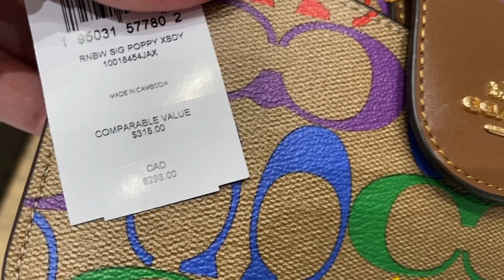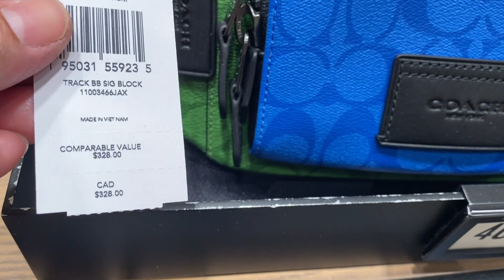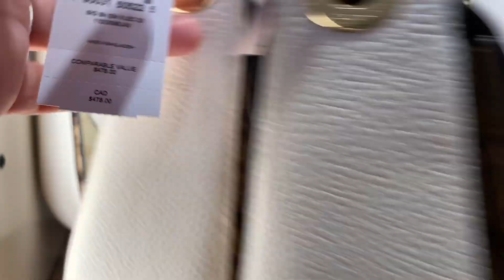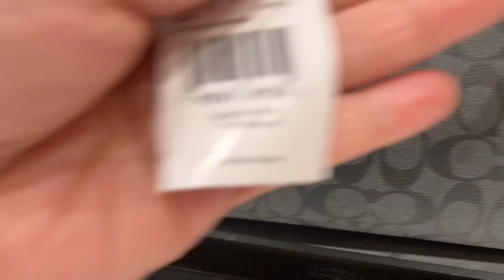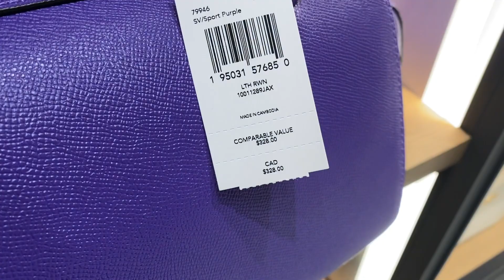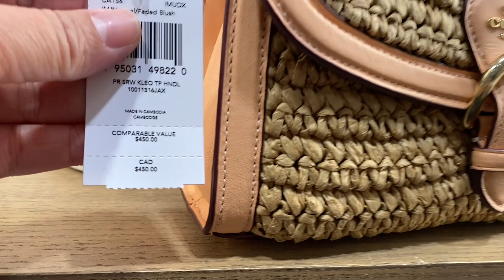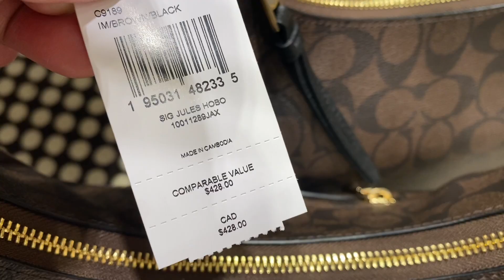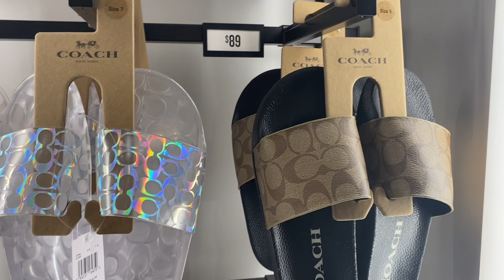COACH PRIDE COLLECTION ~COACH OUTLET ~BAG~WALLET ~SUMMER SIGNATURE#coach